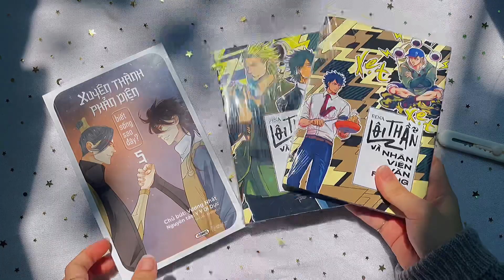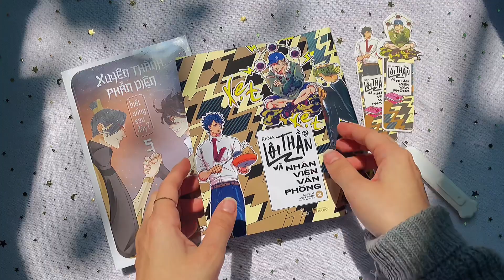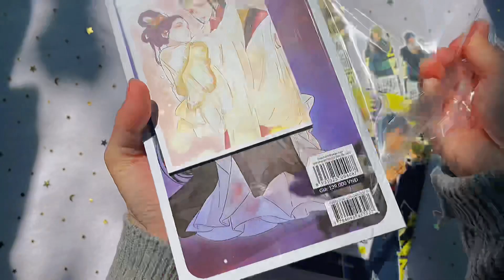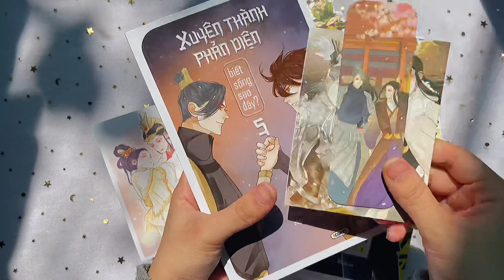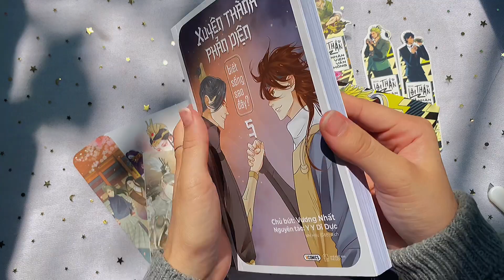Unboxing | Đam mỹ, S/A, Yaoi #17 (Xuyên thành 5 đb, Lôi thần 1+2)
Tranh thủ mấy hôm nắng, mình quay nốt mấy bộ về từ lâu mà chưa unboxing. Sắp tới mình sẽ quay nốt bộ Sơn trà để up video nên haul hàng tháng chắc sẽ nợ mn một tgian nữa. Tui còn chưa kịp quay haul tháng 2+3 nữa mà giờ tháng 4 rồi :(((